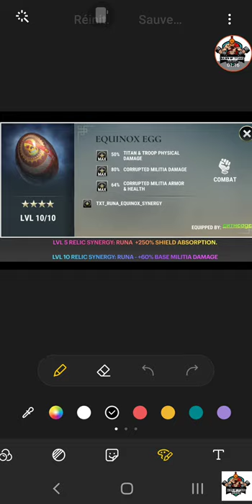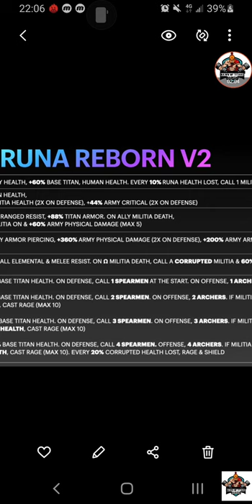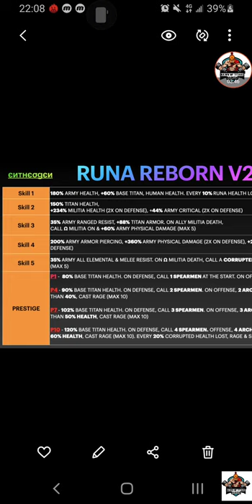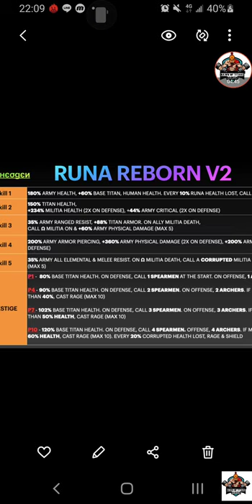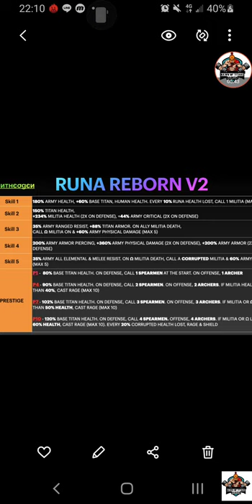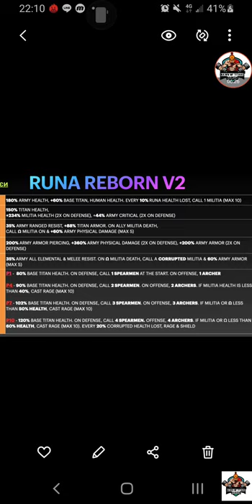DAWN OF TITANS | REVIEW OF THE EQUINOX EVENT : RÚNA V2 , OPINIONS , SKILLS , REACTIONS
DAWN OF TITANS- NADIEM
 ⚠️ HELLO , I'M NADIEM A PLAYER IN DAWN OF TITANS, I MAKE VIDEO FOR HELPING FRIENDS , AND PLAYERS FOR OUR COMMUNITY AS MUCH I CAN .

 - ✅ I DO : - LEEKS , REACTIONS ON THE GAME , COMMUNITY DISSCUSS , NEWS ...
 - ✅REVIEWS FOR UPCOMING EVENTS.
 - ✅OPINIONS ABOUT TITANS, RELICS & EVENTS. - GAMEPLAYS MECHANICS , SHOWCASES .
- ✅TITANS REVIEW SKILLS , BREAKDOWNS ...
- ✅HONEST OPINIONS ABOUT TITANS
- ✅ REACTIONS ON TITANS & TROUPES ...